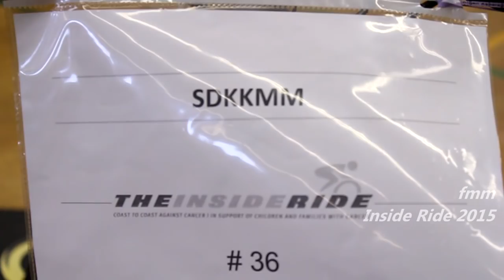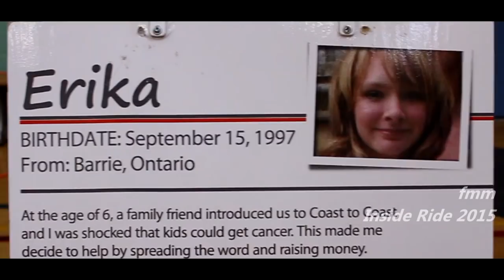Father Michael McGivney - Inside Ride 2015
Video shot by Peter Gonsalves and Jeff Dumasal
Edit by Jeff Dumasal

Shot with a Canon t5i w/ 18-55mm f3.5-5.6 x Nikon D7100 w/ 24-70 f2.8